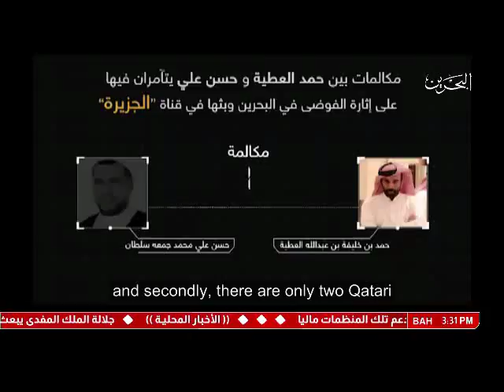البحرين: تقرير حمد العطية مستشار أمير قطر لشؤون الفوضى وزعزعة استقرار الخليج العربي